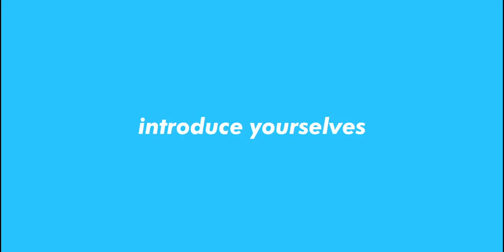HOW TO GET A DISTINCTION IN MEDICAL SCHOOL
Looking for how to bag a distinction in Physiology in Nigerian Medical School?
Meet Gabriel, Fawaz and Esther.

📥 Leave a comment cuz we absolutely love hearing from you guys!

BeDoctor&Happy😁✌